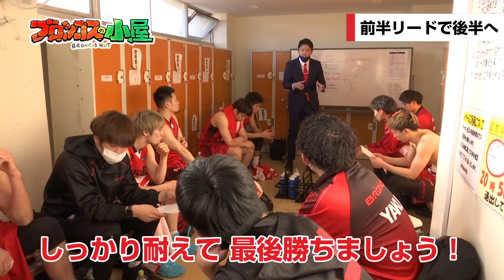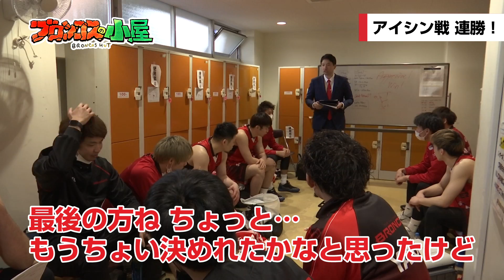第70回 年内最後のホームゲーム！ 昨シーズン優勝 アイシンアレイオンズ戦！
さいたまブロンコスの公式YouTubeチャンネル「ブロンコスの小屋」。
選手のプレー映像だけに限らず、普段あまり見ることのできない新クラブの開幕に向けた準備の様子、ゲストを迎えた対談企画など、2020年に新しく生まれ変わった「さいたまブロンコス」の様々なチャレンジをYouTubeを通して発信していきます。
2シーズン目を迎えた新生ブロンコスのリアルな姿をぜひお楽しみください。

第70回目は、2021年ホームゲーム納め！アイシンアレイオンズとの戦いの裏側をお見せします。

■さいたまブロンコスホームゲームチケット情報
ホームゲームチケットは以下ページからご購入いただけます。

■さいたまブロンコスについて
前身は1982年創部のマツダオート東京バスケットボール部。創部2年目にサンタクララ大学のランダヘッドコーチから同大学のチームニックネーム“Broncos”をプレゼントされ継承する。1996年「所沢ブロンコス」としてクラブチーム化、所沢を拠点として活動するも、以後、ホームタウンを埼玉県全域に広げ、埼玉県を代表できるチームを目指し「埼玉ブロンコス」と改名した。このたび2020-21シーズンより、経営の健全化と、地域に愛され地域に貢献できるクラブチーム作りを目指し再始動。再スタートの象徴として7月1日から、「さいたまブロンコス」にチーム名を変更。チームロゴも一新し、新たな船出を迎えた。チームスローガンは「WILD POWER」。